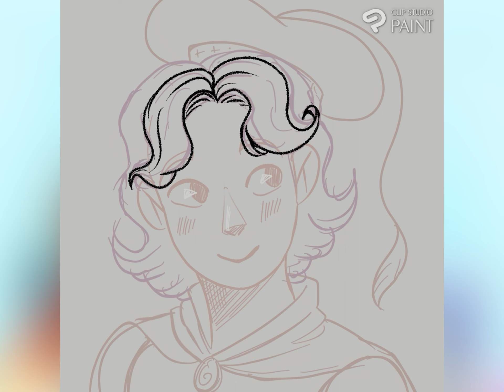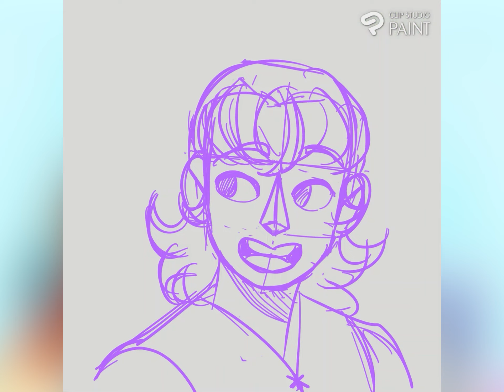The Traveling Cuties || Art Timelapse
Late upload of some art from July (computer wanted to die at the time bruh)